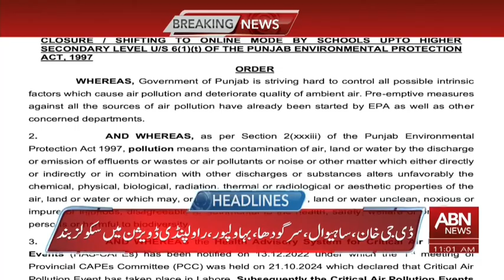HEADLINES 11:00 AM | 12 NOVEMBER 2024 | ABN NEWS